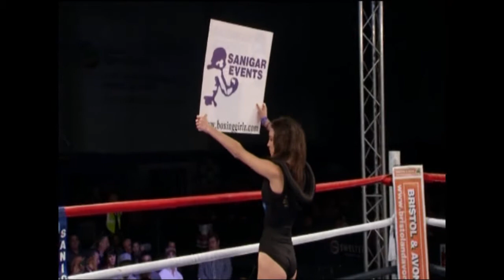Lee Haskins Vs Jason Booth British Bantamweight Championship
Lee Haskins Vs Jason Booth for the British Bantamweight Championship on a Sanigar and Waterman promotion from Bristol in November 2013